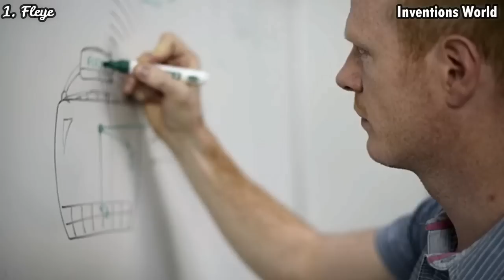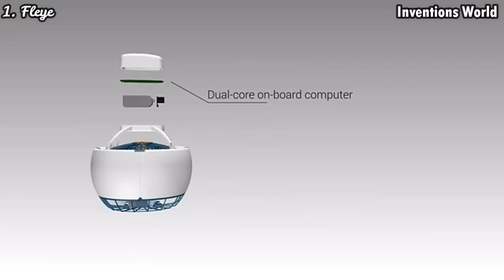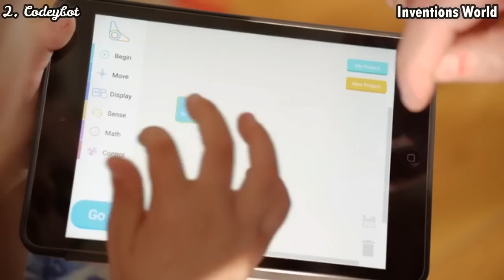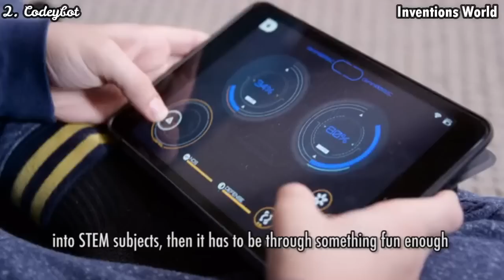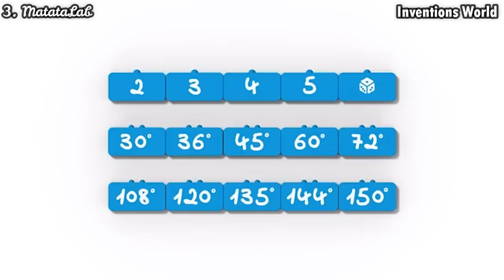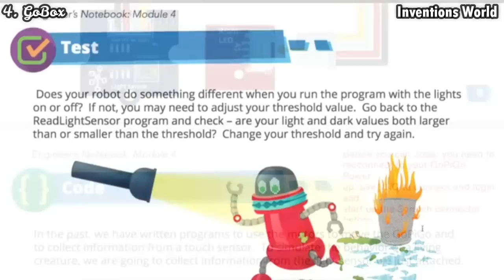5 Cool New Robots - Flying Robots, Coding Robots, GoBox & Monster Robot.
5 Cool New Robots - Flying Robots, Coding Robots, GoBox & Monster Robot.

4M Tin Can Robot

1. Fleye - Your Personal Flying Robot
Fleye is a whole new kind of drone. Safe, fun and autonomous. Invent the future of flying robots thanks to its open API and SDK.

2. Codeybot: New Robot Who Teaches Coding
Codeybot, The Fully Customizable Robot, Teaches Coding, Dances, Plays Music, and Shoots Lasers

3. MatataLab - A new hands-on coding robot for kids ages 4-9
Let kids learn to code just by playing. No need for a screen, a keyboard or literacy. Kids will program a robot, create music and art!

4. GoBox: The robot kit with a new mission delivered monthly.

5. MonsterBorg - The Raspberry Pi Monster Robot